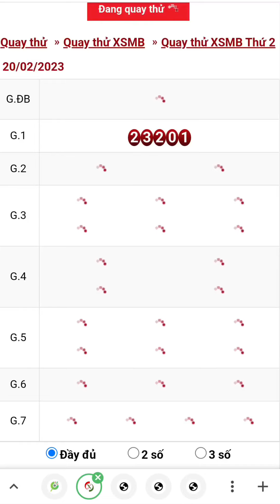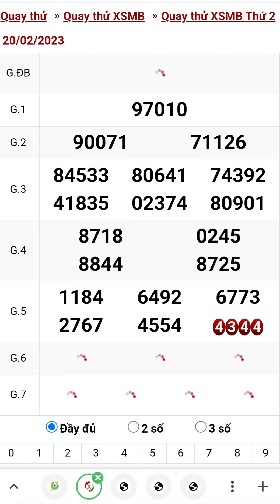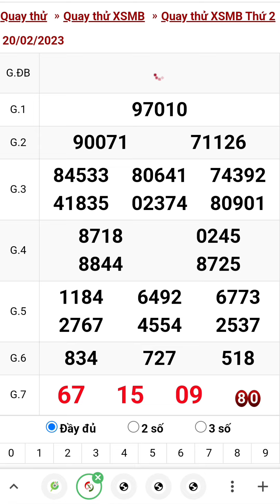Quay thử xổ số miền bắc hôm nay thứ hai ngày 20/2/2023